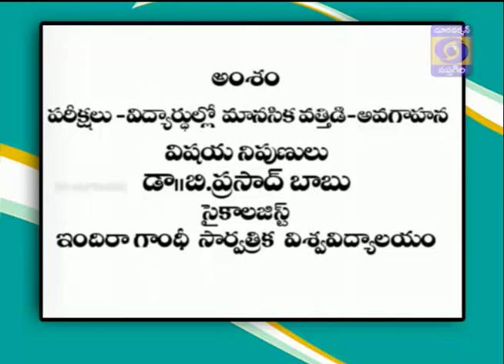Awareness on Psychological Stress in Students During Exams by Dr.B.Prasad Babu,Ignou,Vijayawada